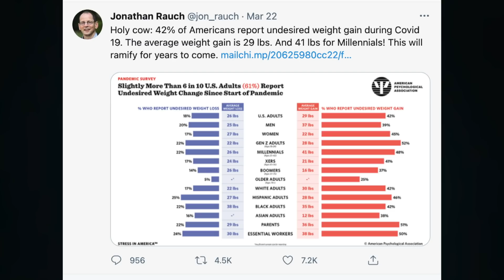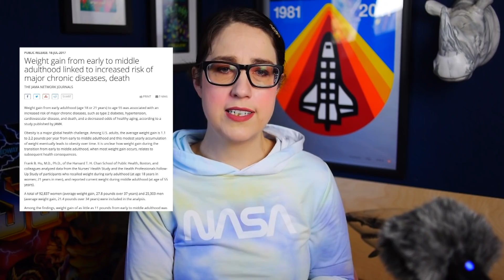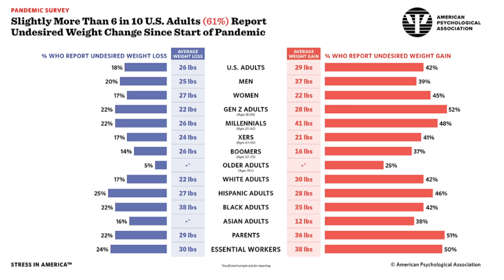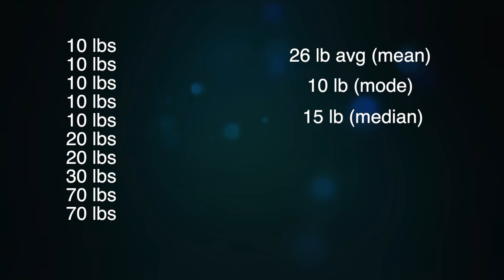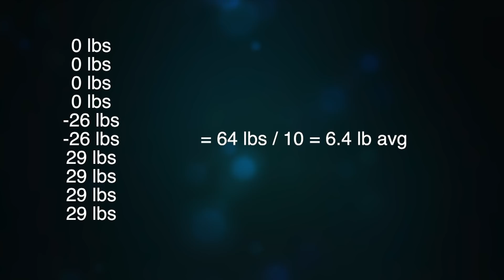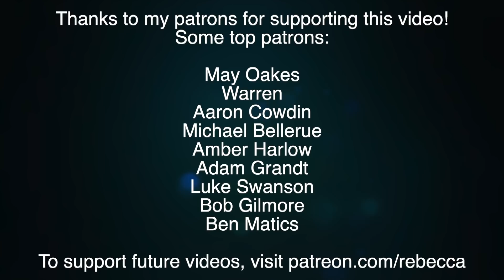Quarantine Weight Gain? What Two Recent Studies Get Wrong